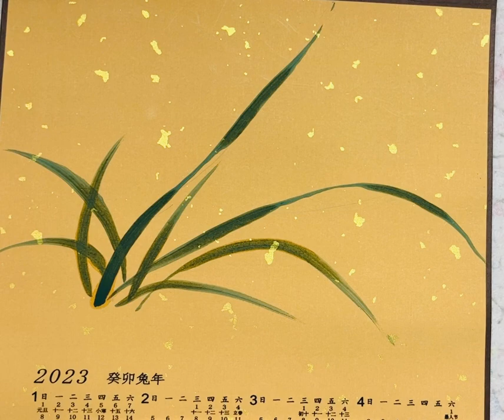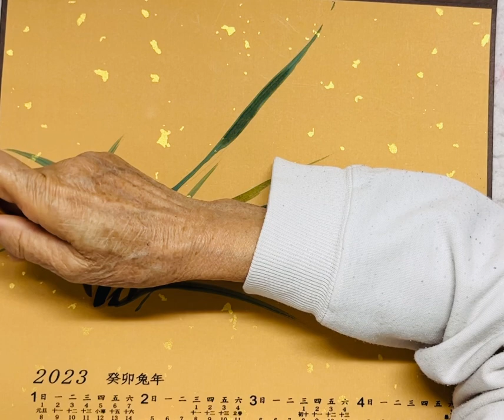画2023年挂历《空谷幽兰》一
燃料花青+藤黄调成深绿色画兰叶